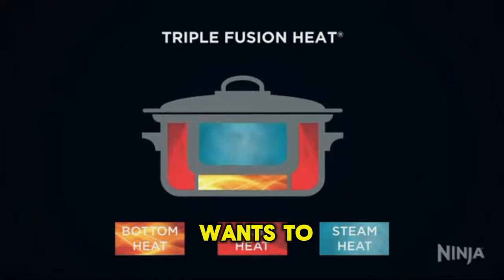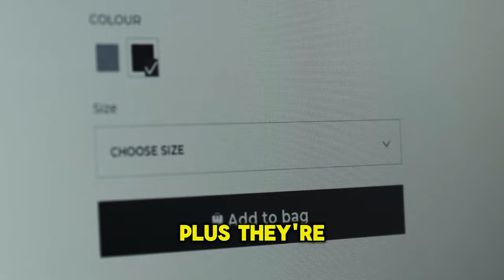❤️Easy Cooking: Best Slow Cooker Deals!😲👀Use/Buy/Tips Slow Cooker😘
👀💙Hey there, foodies! 🍲 Want to revolutionize your kitchen game without breaking the bank? From savory stews to tender roasts, these top-rated products

💟And the best part? I've found the lowest prices for you!

check ❤️👀

💟Don't miss out on this incredible deal! Grab yours today and start enjoying the convenience and deliciousness of freshly brewed coffee at home. 😊

💌Facebook: [Link to your Facebook page]

💌Instagram: [Link to your Instagram profile]

💌TikTok: [Link to your TikTok profile]

💌Twitter: [Link to your Twitter profile]